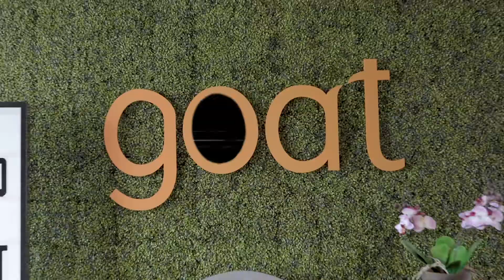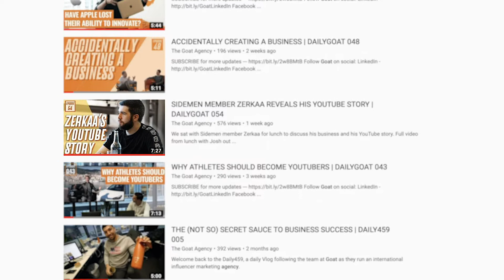VLOGGING ABOUT VLOGGING | DAILYGOAT 060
Harry and Arron discuss the DailyGoat vlog and what it takes to be as transparent as possible. They're also weighing in on Instagrams rumoured updates.